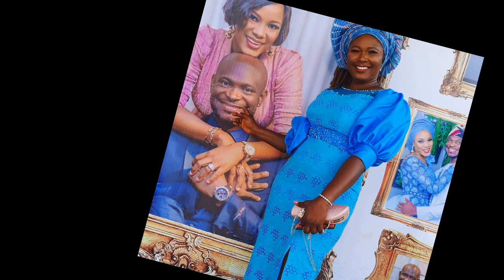❤😍 Pictures of African Dresses Beautiful Ankara and Aso Ebi Style Inspiration Stunning And Elegant